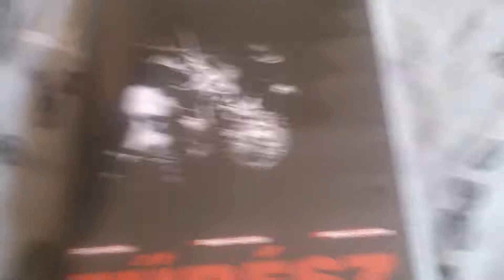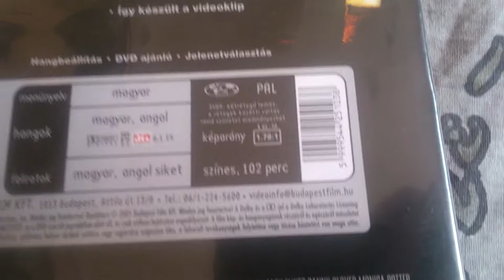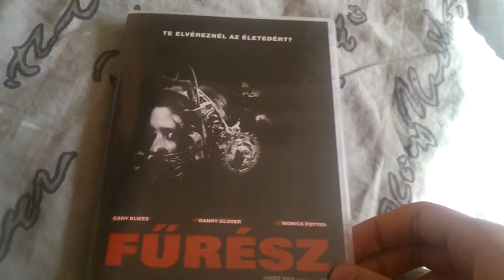Fűrész | DVD bemutató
DVD gyűjteményem